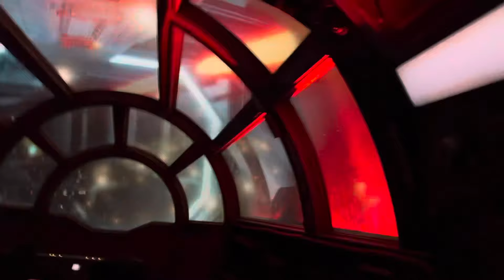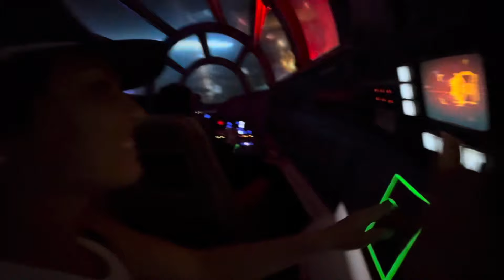Star Wars Disney